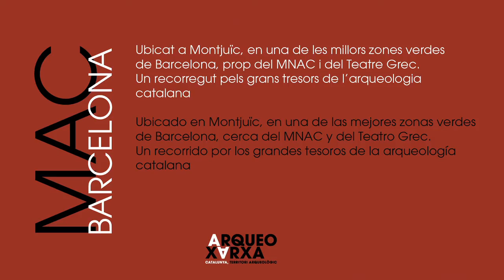Museu d'Arqueologia de Catalunya - Barcelona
Un racó de la memòria que us convida a conèixer la nostra història més antiga i a gaudir de les millors peces arqueològiques trobades a Catalunya i al seu entorn.

Un rincón de la memoria que os invita a conocer nuestra historia más antigua y a disfrutar de las mejores piezas arqueológicas halladas en Cataluña y alrededores.

A place of memory that invites you to discover our earliest history and enjoy the best archaeological pieces found in Catalonia and its environment.